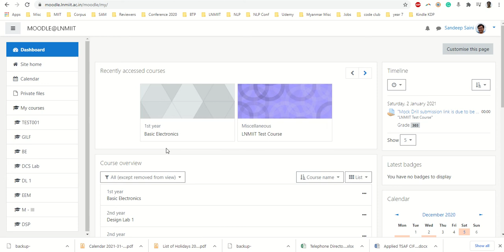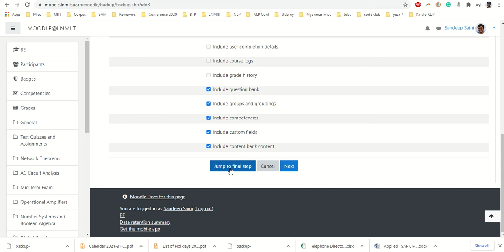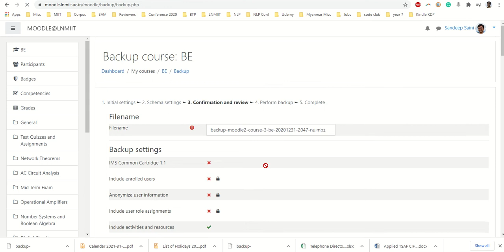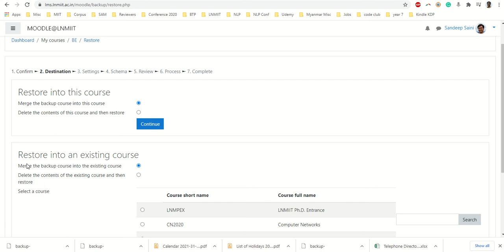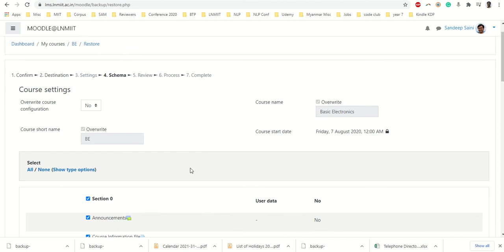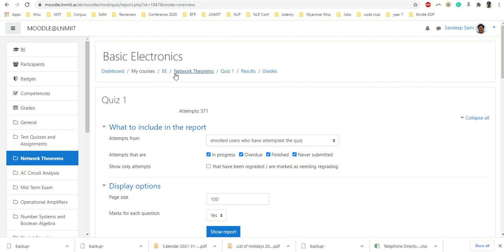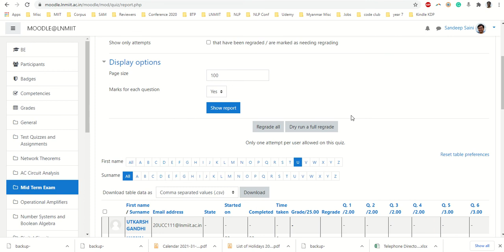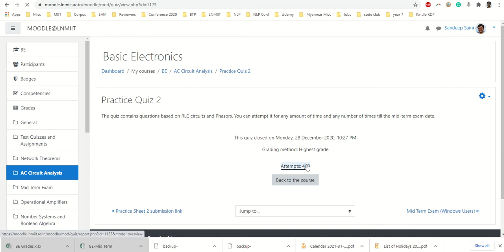How to take Course backup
The video explains how to backup and restore the course content in Moodle.